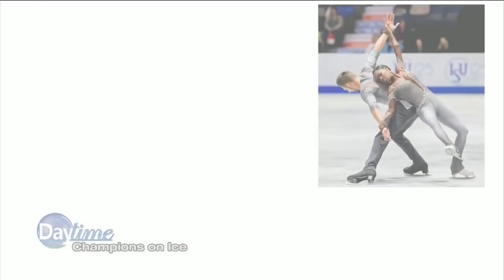French figure skaters Vanessa James and Morgan Cipres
Vanessa James and Morgan Cipres talk about their journey to the podium.